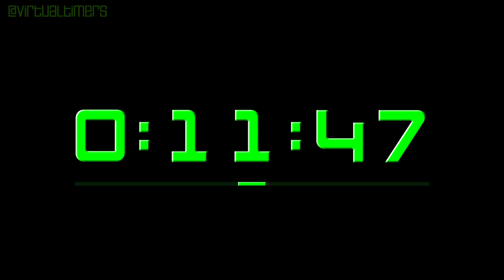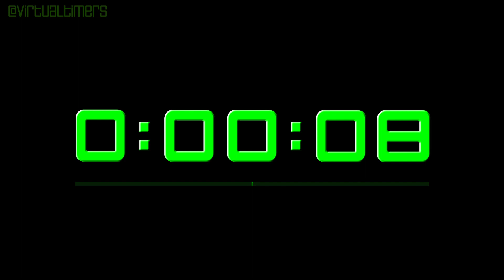2 Hours and 30 Minutes Countdown Timer - Green Embossed with Alarm, Time Markers and Progress Bar.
0:00 - 2 hours and 30 minutes - start
     1:00 - 2 hours and 29 minutes
     2:00 - 2 hours and 28 minutes
     3:00 - 2 hours and 27 minutes
     4:00 - 2 hours and 26 minutes
     5:00 - 2 hours and 25 minutes
   10:00 - 2 hours and 20 minutes
   15:00 - 2 hours and 15 minutes
   30:00 - 2 hours
   45:00 - 1 hour and 45 minutes
1:00:00 - 1 hour and 30 minutes
1:15:00 - 1 hour and 15 minutes
1:30:00 - 1 hour
1:45:00 - 45 minutes
2:00:00 - 30 minutes
2:05:00 - 25 minutes
2:10:00 - 20 minutes
2:15:00 - 15 minutes
2:20:00 - 10 minutes
2:25:00 - 5 minutes
2:26:00 - 4 minutes
2:27:00 - 3 minutes
2:28:00 - 2 minutes
2:29:00 - 1 minute
2:29:30 - 30 seconds
2:29:45 - 15 seconds
2:30:00 - 0 seconds - alarm

1920 x 1080.